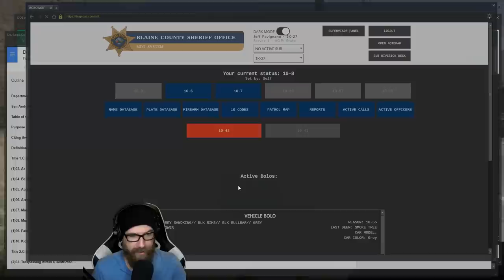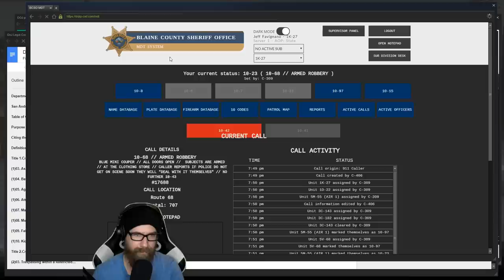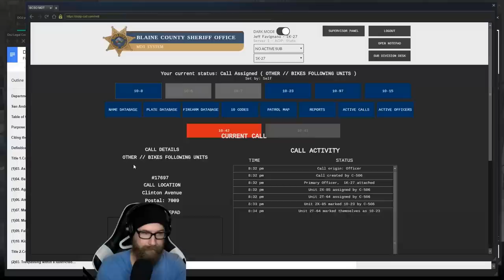GTA 5 Roleplay | DOJ Live! - Somebody's Watching Me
An edit of a very slow stream we had (no action), I saw so many people wanting this POV of when Buggs and Polecat were following me around so I decided to release it!